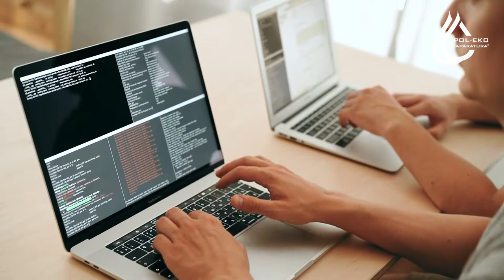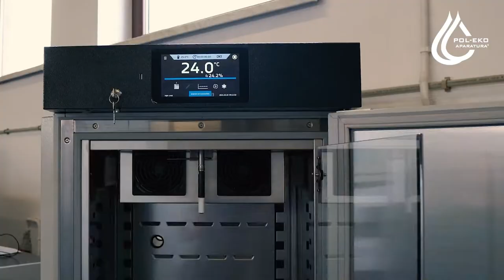Nasz inżynier sprzedaży Rafał oprowadza po POL-EKO-APARATURA, chcesz nas poznać?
Cześć jestem Rafał Tatarczyk, inżynier sprzedaży w firmie POL-EKO-APARATURA. Firma powstała w 1990 roku i produkuje urządzenia termostatyczne, dygestoria, aparaty do poboru prób i stacje zlewne FEKO. Teraz pokażę Wam, jak wygląda nasza fabryka. Chodźcie ze mną.